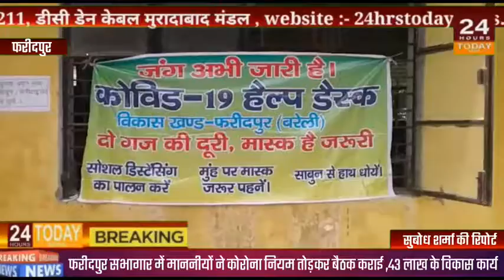| 24 Hours Today Breaking News |सुबोध शर्मा की रिपोर्ट